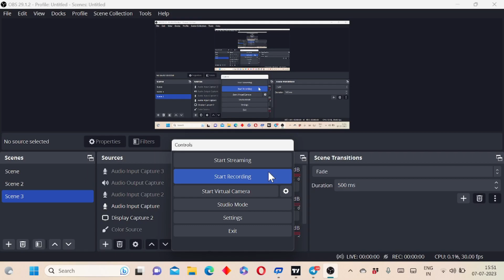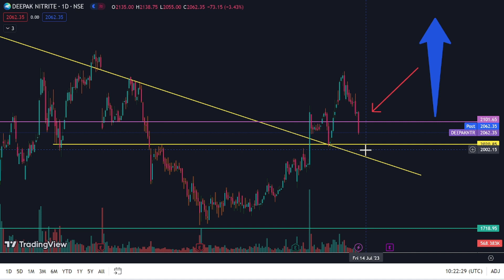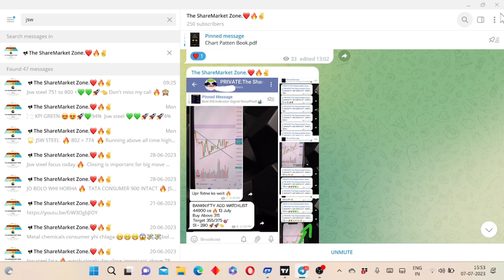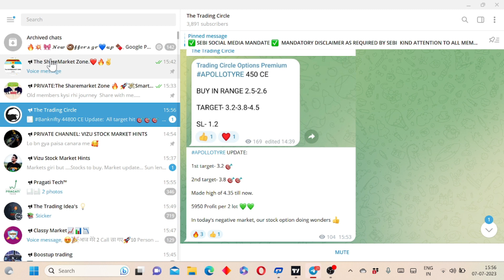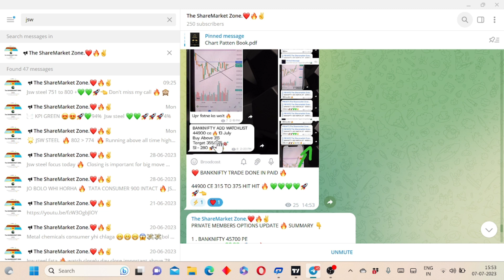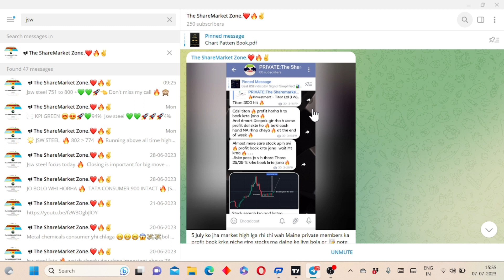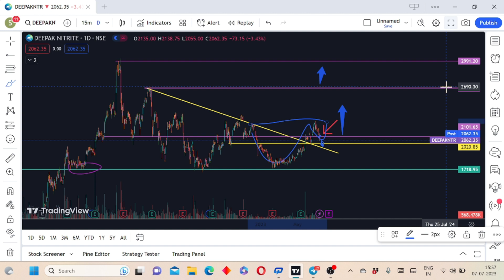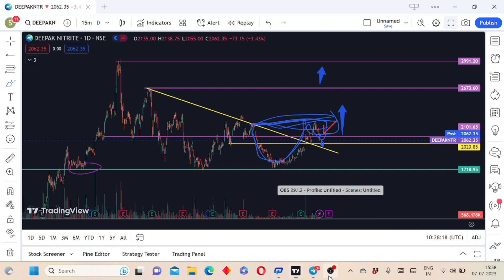Deepak nitrite latest news !Deepak nitrite crash Today why ?😱 अब आगे क्या करें 🤔Hold ya sell ?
deepak nitrite share hold ya sell ?
deepak nitrite share prediction
deepak nitrate share crash why ?
deepak nitrite share prediction monday
deeapk nitrite share prediction in hindi
chemicals share news
why stock market crash
nifty crash today why
banknifty crash Today why ?
DEEPAK stock market latest news today
share bajar news
nifty
banknifty
sensex
stock analysis
share bajar